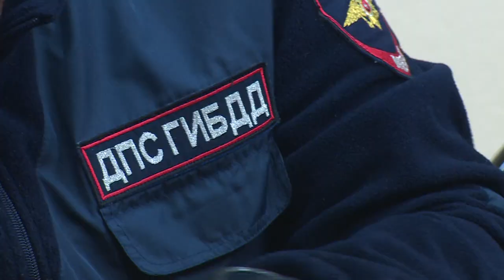Комиссия по БДД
В администрации прошла последняя в этом квартале комиссия по обеспечению безопасности дорожного движения. Обсудили самые актуальные вопросы, касающиеся дорог городского округа Щёлково.